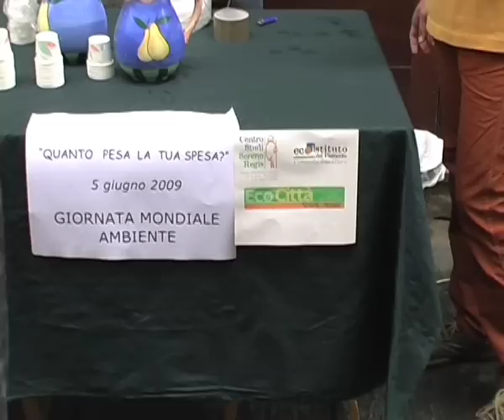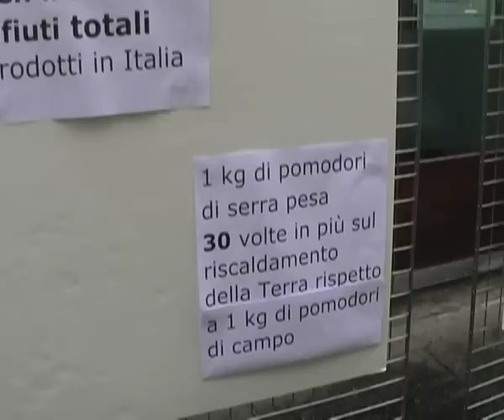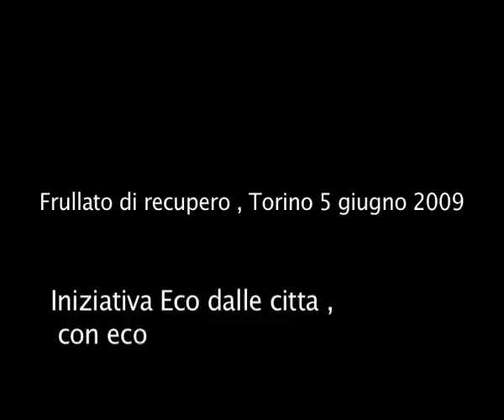Un frullato di rifiuti per riflettere su cibo e ambiente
Aderendo alla Giornata mondiale dell'Ambiente la redazione di Eco dalle Città, in collaborazione con il Centro Studi Sereno Regis, ha dato vita a "Quanto pesa la tua spesa?", un'iniziativa per far riflettere sull'attuale modello di consumo alimentare e sull'impatto ambientale delle nostre scelte di acquisto.

Offrendo ai passanti di via Garibaldi un'ottimo frullato, ottenuto recuperando al mercato di Porta Palazzo la frutta "scartata" al mattino, si è cercato, con il supporto di alcuni testi consultabili presso la Biblioteca Multimediale del Sereno Regis, di far riflettere su cibo e ambiente.

Video di Cristopher Savio

Eco dalle Città
Notiziario web per l'ambiente urbano